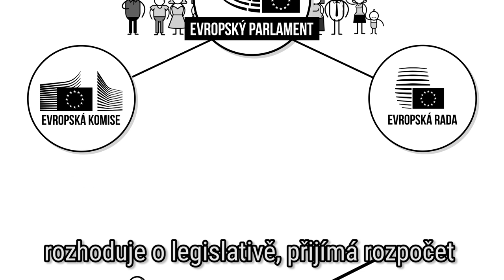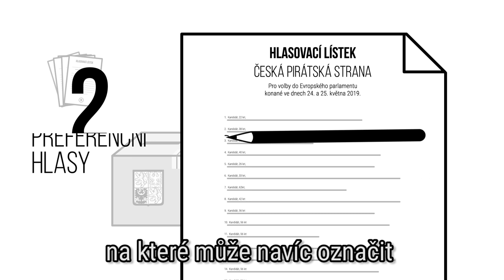Vše o volbách do Evropského parlamentu!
Již 24. a 25. května proběhnou evropské volby! Připravili jsme proto krátké video o volbách i o tom, čím se zabývá Evropský parlament. 🏴 Chystáte se volit? A pokud, tak koho? ❤️